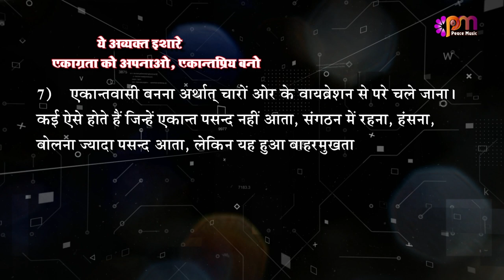7 Jan 2023 अव्यक्त इशारा